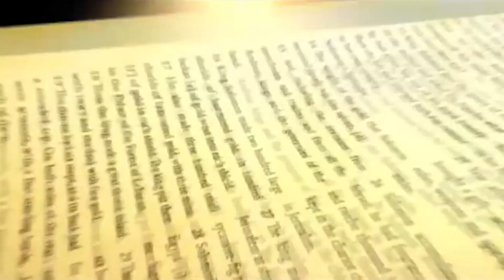LES PIÈGES DU DIABLE DANS L'ÉGLISE - ÉVANGÉLISTE HORLY MBIYA